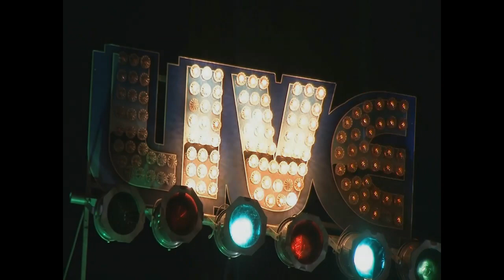West Virginian Railroad - Hometown dreams (CD Dance the last dance)[1993].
"Hometown dreams" is taken from their album Dance the last dance recorded 1993. Also on the album Essential [2000]
Country group from Den Bosch (Netherlands) led by Kees van der Loo, who has been part of the group since 1975.
Occupation:
Kees van der Loo guitar, harmonica, vocals;
Bennie Van De Berg drums;
Willem Bruens guitar, vocals;
Henri Versfeld guitar;
Jo Nijs accordion, piano;
In '99 the compilation The Essential will be released on the occasion of the 25th anniversary. The group is still performing in 2021 and has already celebrated its 40th anniversary.
Peter Hill was also part of the West Virginian Railroad.